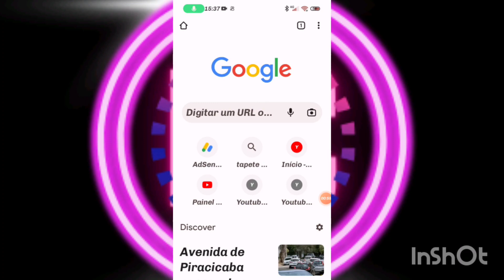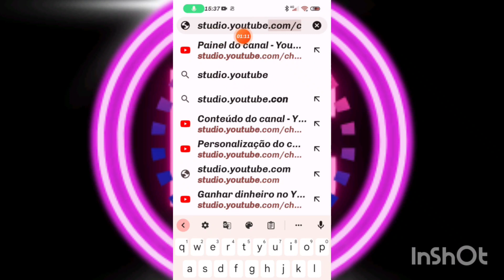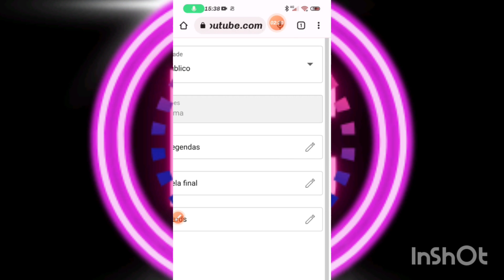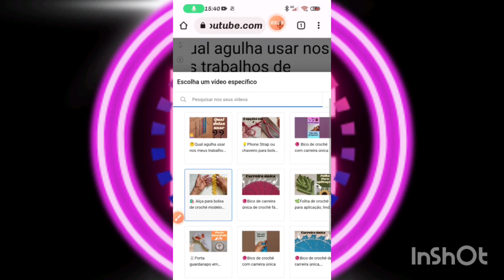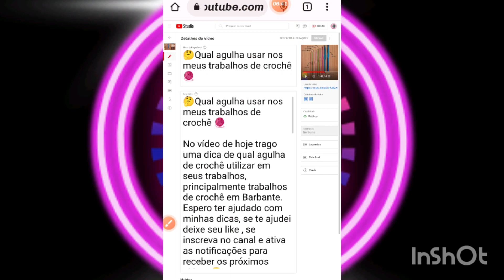▶️Como colocar tela final nos vídeos do YouTube pelo celular 📲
No vídeo de hoje mostro como colocar a tela final nos vídeos do YouTube usando apenas o celular, essa é uma ótima dica para você que tem um canal no YouTube e não tem computador.
Faço sempre dessa forma pois acho mais fácil.